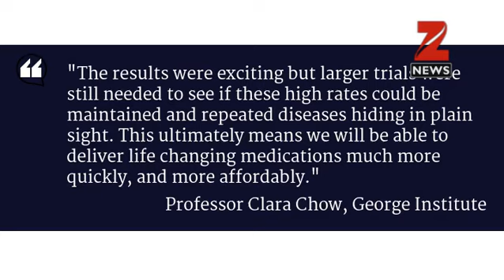New four-in-one pill found to treat hypertension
Scientists have found a new low dose of four-in-one pill which can be quite helpful in treating hypertension patients.